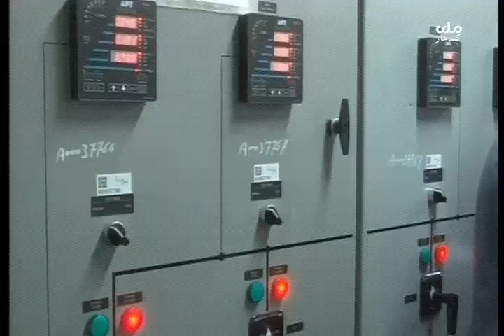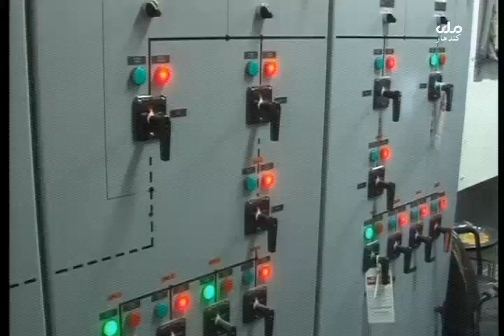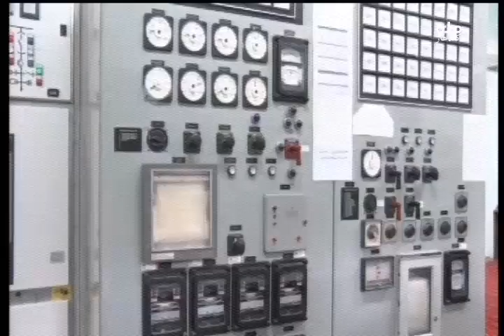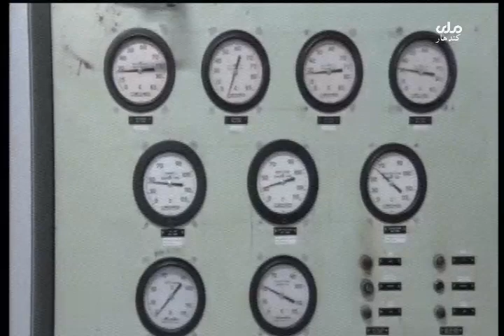kandahar mili television news 01 august 2019